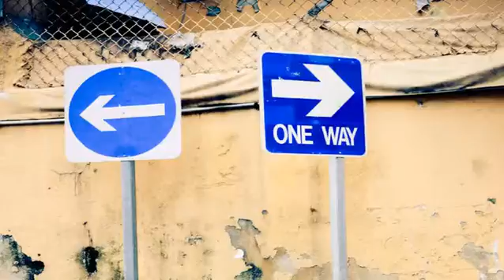kl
Enter your text here...